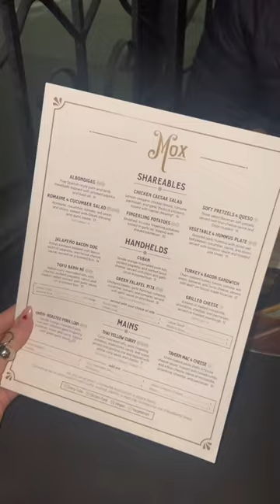let’s go to a BOARD GAME and RESTAURANT experience !! ♣️🎲🍻